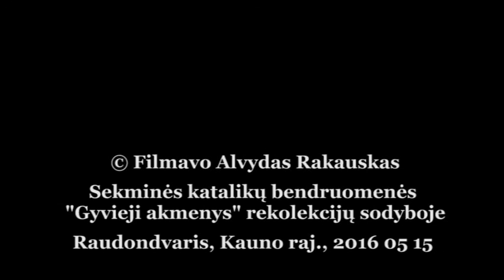Kun. Kęstučio Rugevičiaus Sekminių pamokslas. 2016 05 15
Kauno švč. Mergelės Marijos ėmimo į dangų (Vytauto Didžiojo) bažnyčios rektoriaus kun. Kęstučio Rugevičiaus Sekminių pamokslas, pasakytas 2016 m. gegužės 15 d. katalikų bendruomenės „Gyvieji akmenys“ rekolekcijų sodyboje Raudondvaryje.